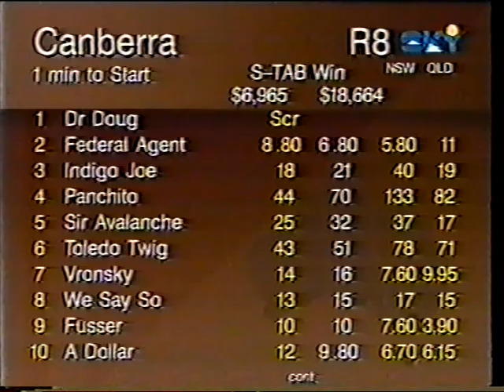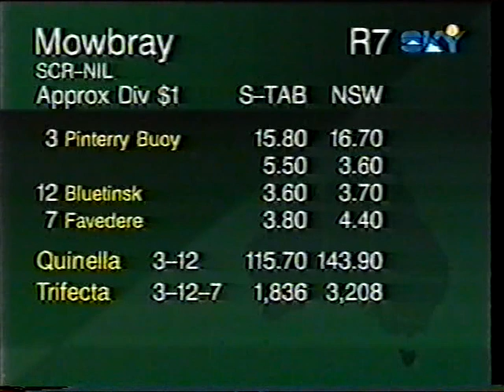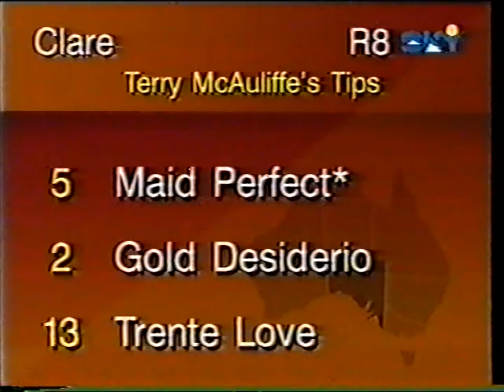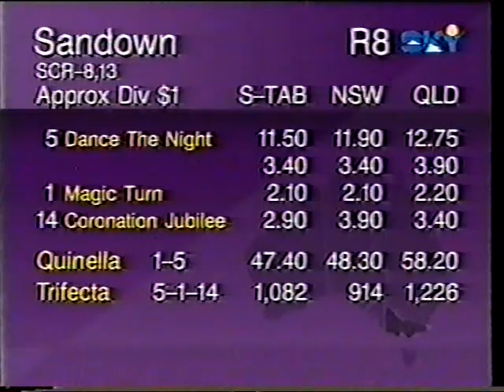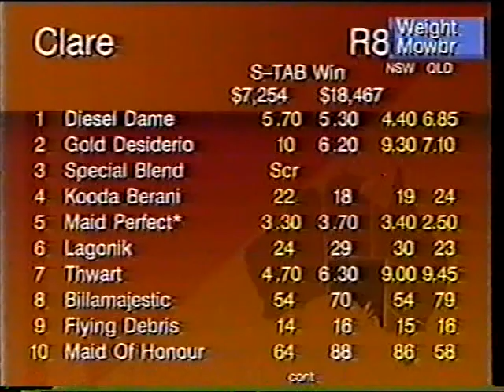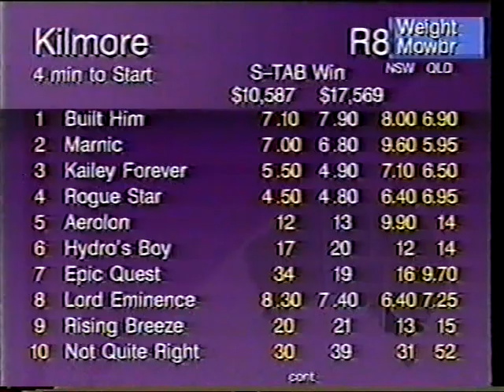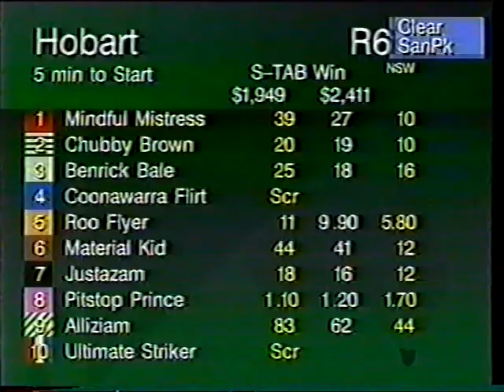Canberra 8 Races Sun 22 Nov 1998 Pt 2